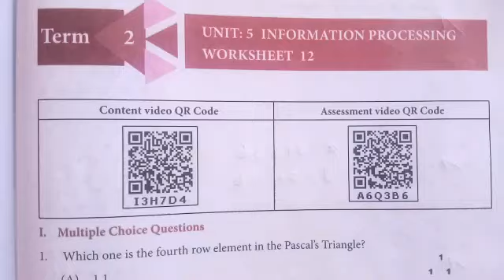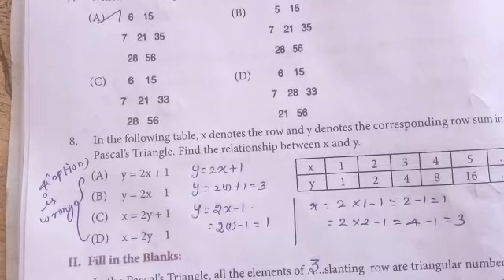7th standard Maths workbook // Worksheet - 12 / answer in englishmedium in 2021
7th standard Maths workbook // Worksheet - 12 / answer in englishmedium in 2021